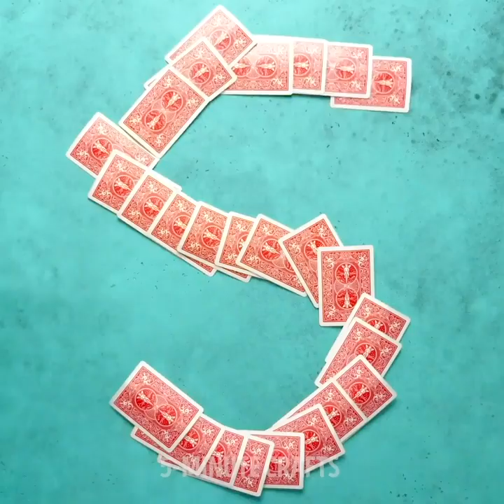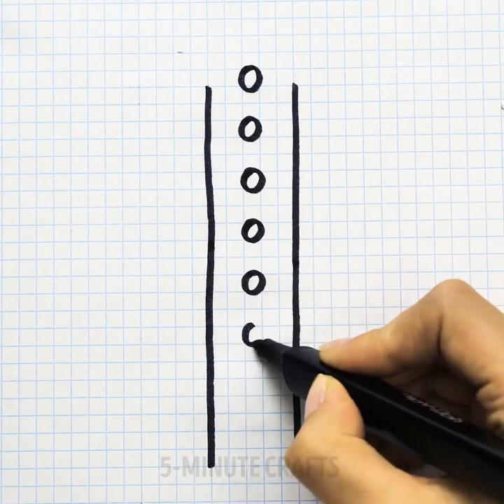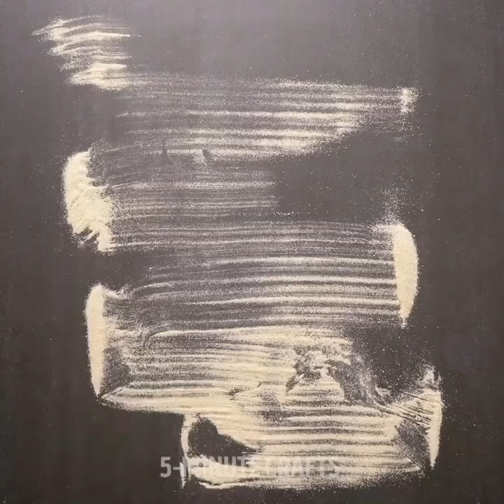أفضل الفيديوهات للاسترخاء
الطوابع الزمنيّة:

1:26 أساور النيون

1:53 الاسترخاء باستخدام الطلاء

4:08 حيلة الرمل السحري

5:52 ارسم بطلاء الأكرليك

8:58 طريقة رسم عين

12:09 حيلة الكبتشينو